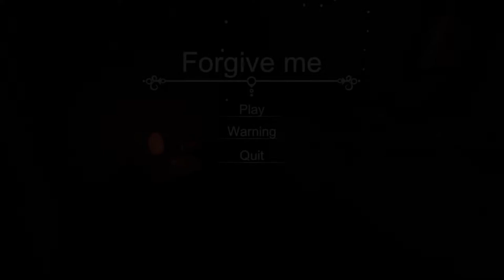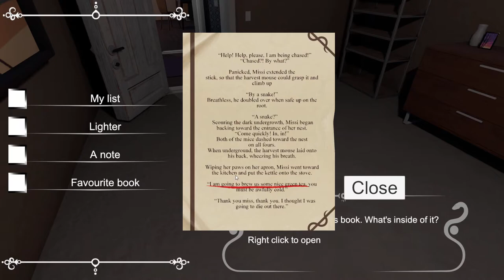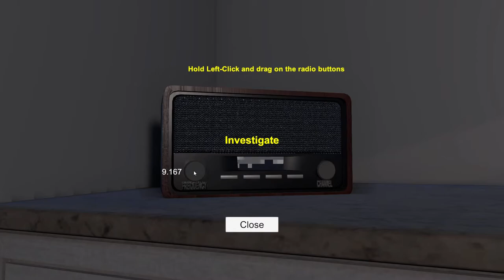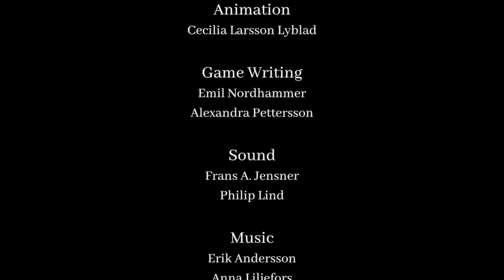Forgive Me- Full Game Play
Forgive me is a psychological horror game with puzzle elements developed by a group of 16 students during a course of 10 weeks. Take on the role as Jacob, as he struggles to ask his fiancé for forgiveness using unconventional methods.